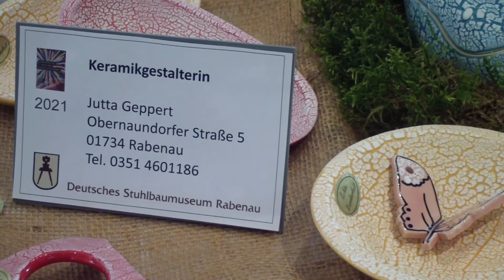Etak2023#Kunsthandwerkertage Dresden#Keramikgestaltung#Jutta Geppert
Seit vielen Jahren ist die Arbeit mit Keramik für Jutta Geppert mehr als ein Hobby, sie ist Leidenschaft.  Ihre farbenfrohen Stücke begeistern. Zum Kunsthandwerkertag stellte sie im Stuhlbaumuseum Rabenau einen Teil ihrer
Produkte und sich selbst vor.